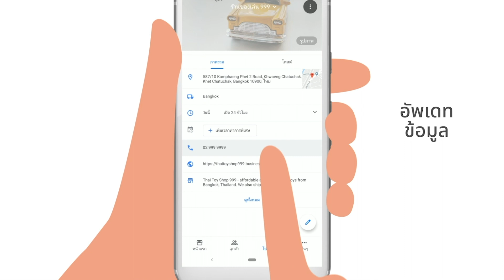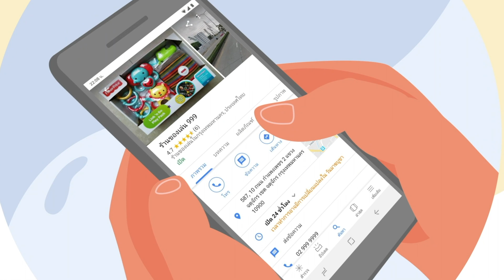แนะนำฟีเจอร์ต่างๆ ของ Google My Business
ให้ธุรกิจของคุณมีตัวตนบนโลกออนไลน์ อยู่บน Google Search และ Maps ด้วย Google My Business
เชื่อมต่อกับลูกค้า โดยการใช้ฟีเจอร์ต่างๆ เช่น โพสโปรโมชั่นใหม่ๆ อัปโหลดรูป และอื่นๆ อีกมากมาย ใช้ฟรี สมัครเลยง่ายๆ ที่